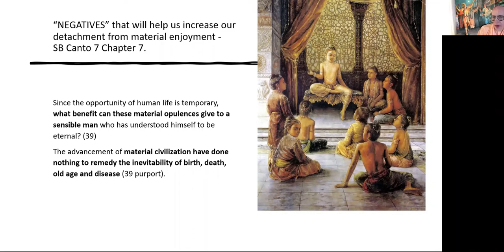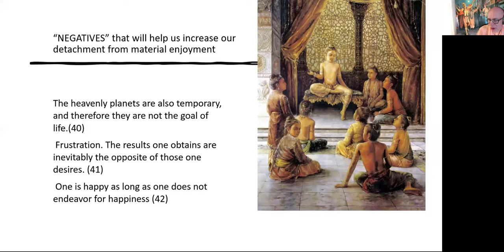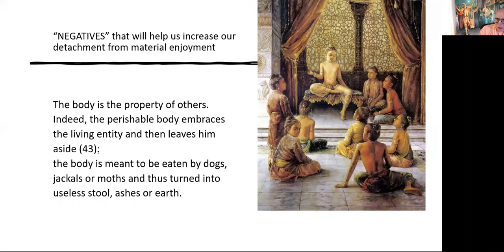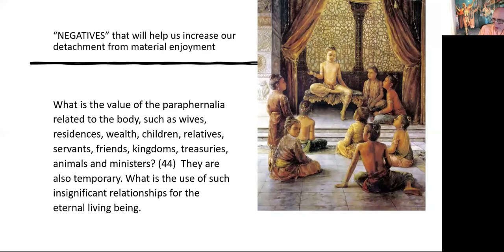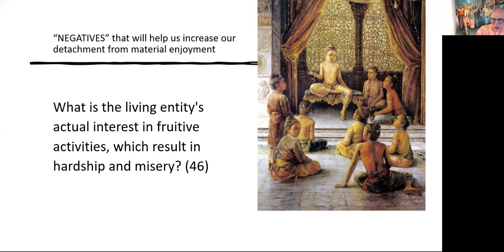Podcast-103 - BPRS - BG 5.22 - Negatives - 2020